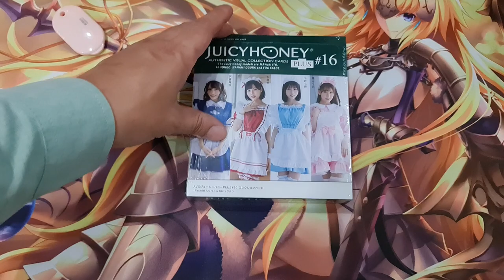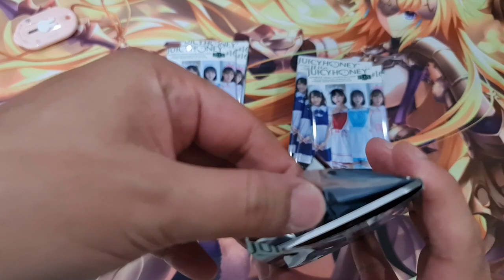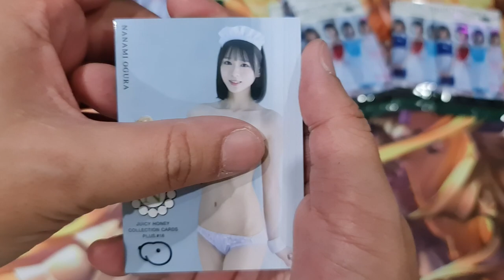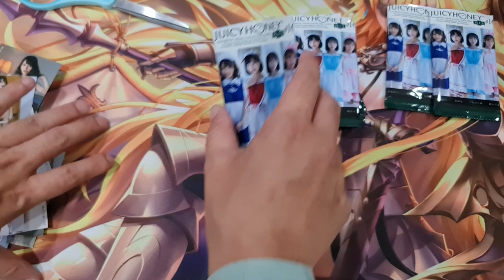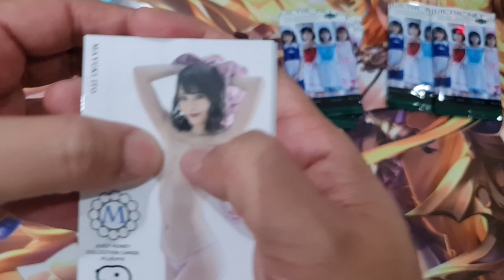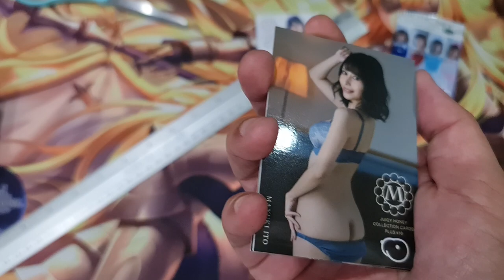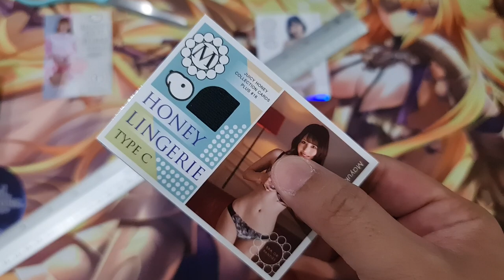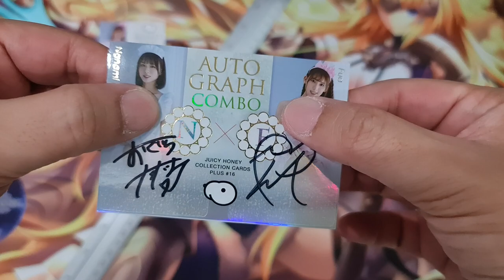Juicy Honey Plus16 Box #2 wow.. Lady Luck is teasing me 😂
This channel will mostly be about Magic The Gathering TCG, FF TCG, Weiss Schwarz , Sorcery : Contested Realm, Akora TCG, D-Spirits TCG, Otherworld TCG , Nostalgix TCG, Grand Archive TCG, Genesis TCG,  Spells of Magic TCG, Legions : Realms at War TCG, Wager of Troupes TCG and other Sport cards / TCGs.  Man... That's a lot XD

I will Keep opening Boxes and Try to Show you the latest Set as soon as possible. I will see what i can do ^^